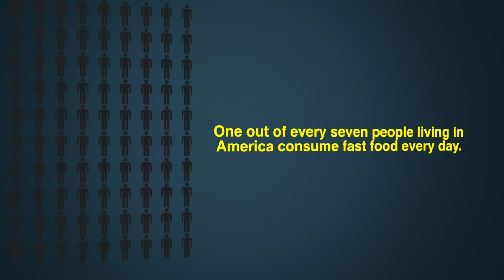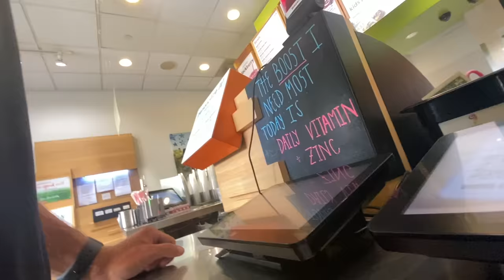Eating the TOP 10 HIGHEST CALORIE Fast Food Items!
Hey Everyone! Welcome back to another food challenge! In this video, I decided to go out and and buy 10 of the HIGHEST calorie fast food items to see if I could take them all down in one sitting. I did this challenge based off of an article that I read, and I thought it was pretty cool!

Be sure to stick around to see if I was able to complete this challenge!

11251 Rancho Carmel Dr #503077
San Diego, CA
92150

About Erik TheElectric:

I'm Erik.

Music Used
We Are Heroes
Extreme Negotiations
In the Brume
Never Get To Me
Rise of The Titan
Destiny Rising